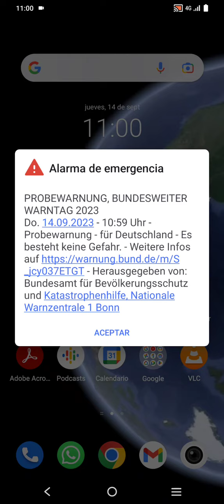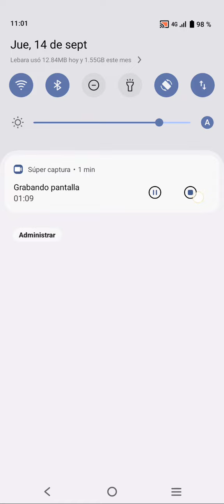prueba de alarma en alemania